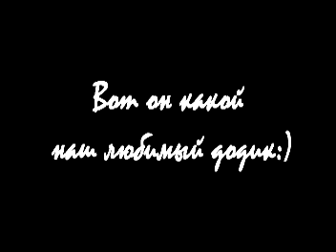Знакомтесь - Дима. Лучшие моменты из жизни или видео-поздравление с совершеннолетием!